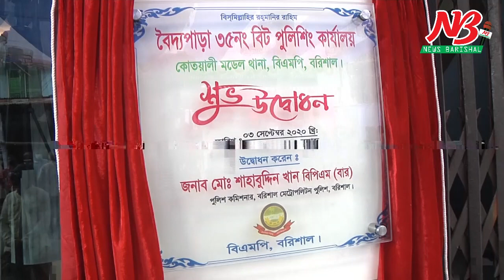বরিশালে জনগনকে সম্পৃক্ত করে বীট পুলিশিং কার্যক্রম শুরু।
জনগনকে সম্পৃক্ত করে অপরাধ প্রতিরোধে বরিশালে বীট পুলিশিং কার্যক্রম শুরু হয়েছে। এই কার্যক্রমে জনগন আন্তরিকভাবে সহায়তা করলে অপরাধ কমবে বলে ধারনা পুলিশের।

বৃহস্পতিবার (০৩ সেপ্টেম্বর) সকাল সাড়ে ১১টায় নগরীর বিএম কলেজ রোডে কোতয়ালী মডেল থানার বৈদ্যপাড়া বীট পুলিশিং কার্যক্রমের উদ্বোধনকালে মেট্রোপলিটন পুলিশ কমিশনার, বরিশাল। মো. শাহাবুদ্দিন খান এসব কথা বলেন।

পুলিশ কমিশনার আরও বলেন, অপরাধ প্রতিরোধে প্রতিটি থানার প্রতিটি এলাকাকে ছোট ছোট ভাগে (বীট) বিভক্ত করে পুলিশের একজন উপ-পরিদর্শককে এক একটি বীটের দায়িত্ব দেয়া হয়েছে। উপ-পরিদর্শকের সাথে থাকবে কয়েকজন পুলিশ সদস্য। বীটের দায়িত্বপ্রাপ্তরা জনসাধারণকে সাথে নিয়ে অপরাধ দমন সহ আইন শৃঙ্খলা রক্ষায় কাজ করবে।

জনসাধারণ বীট পুলিশিং কার্যক্রমে সহায়তা করলে অপরাধ সংঘঠিত হওয়ার আগেই সেগুলো প্রতিরোধ করা সম্ভব হবে। পুলিশের সেবা পেতে তথ্য দিয়ে সহায়তা করার জন্য জনগনের প্রতি আহ্বান জানান পুলিশ কমিশনার।

বরিশালে মেট্রোপলিটন পুলিশের ৪ থানাকে ১৯৭টি বিটে ভাগ করা হয়েছে।

গতকাল নগরীর বৈদ্যপাড়ায় (বিএম কলেজ রোড) ৩৫ নম্বর বীট পুলিশিং কার্যালয়ের উদ্বোধনকালে অতিরিক্ত পুলিশ কমিশনার প্রলয় চিসিম, শিক্ষাবিদ প্রফেসর মো. হানিফ, উপ-কমিশনার (দক্ষিন) মো. মোক্তার হোসেন, ২০ নম্বর ওয়ার্ড কাউন্সিলর জিয়াউর রহমান এবং স্থানীয় জনসাধারণ উপস্থিত ছিলেন। ##